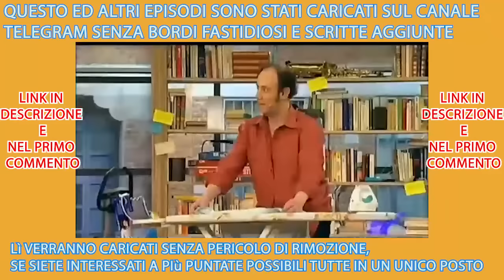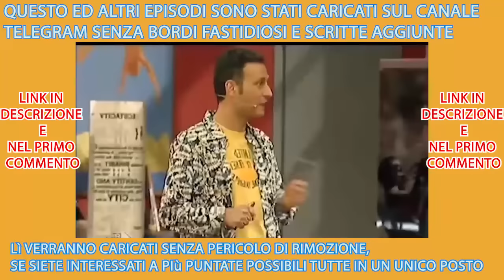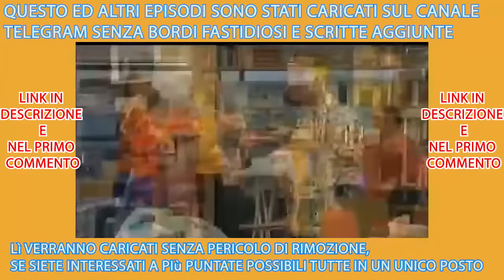Buona La Prima - S 1x05 - Pomeriggio in piscina | Altre puntate in descrizione